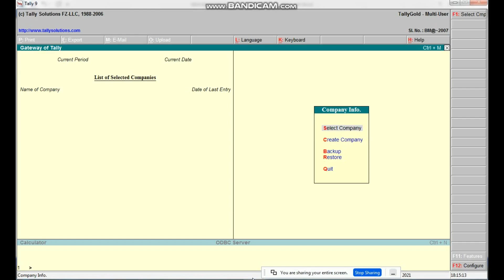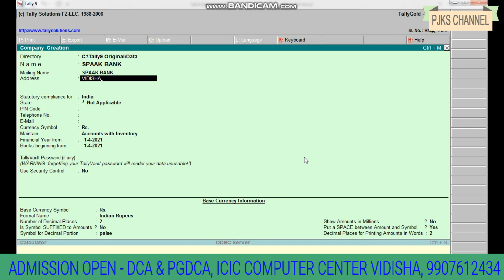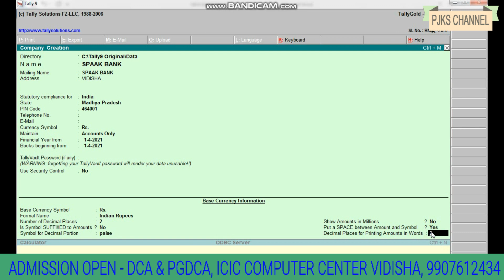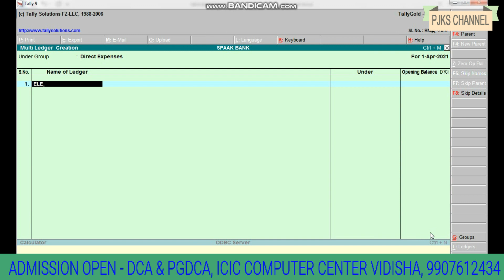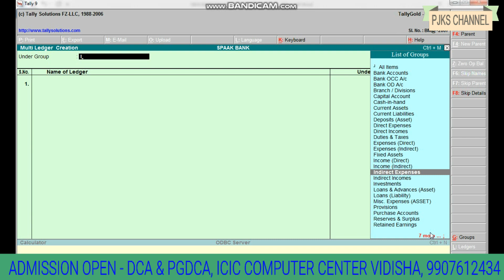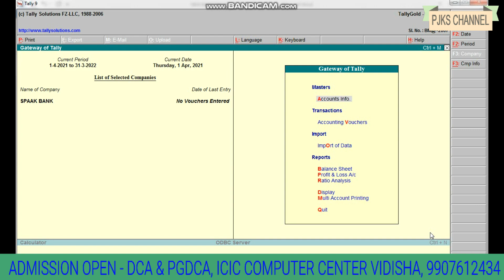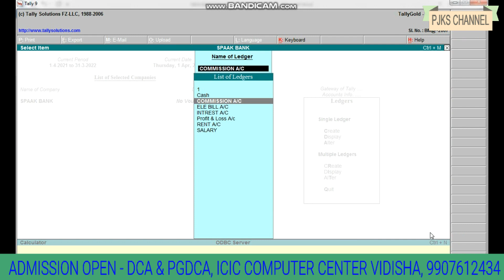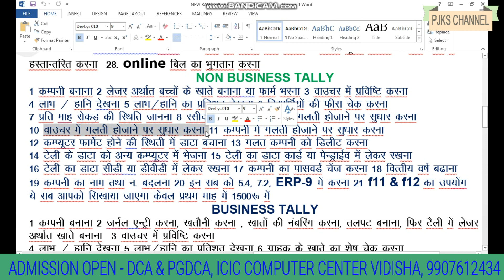13 MAY 2021 TALLY NON BUSUNESS CLASS, TIME 6:00 TO 6:30 PM